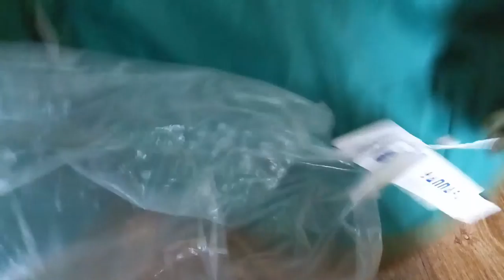Детская зимняя куртка с Алиекспресс Распковка посылки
Отличная куртка по нормальной цене
Пишите комментарии!